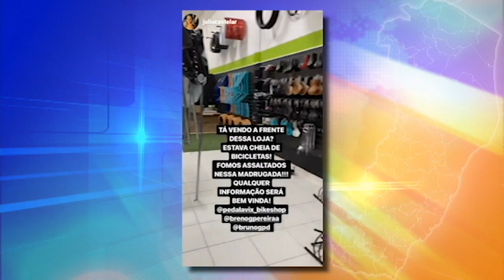Loja de bicicletas furtada na Avenida Vitória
Crédito: TV Tribuna / SBT